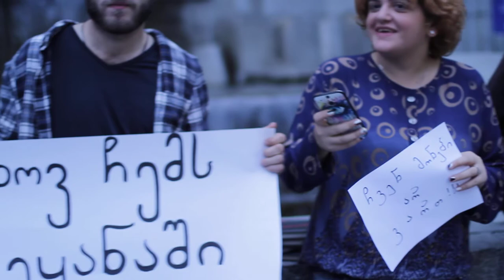აქცია "ცვლილებების დროა'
რუსთავი 2 ისთვის მიცემული ინტერვიუ რომელიც არ ვიცი გაუშვეს თუ არა .. აქცია საქართველოს პარლამენტის წინ. მარიხუანის დეკრიმინალიზაციის მოთხოვნით. 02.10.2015
მწერალი კოტე კირვალიძემ შიმშილობა გამოაცხადა! დღე პირველი.